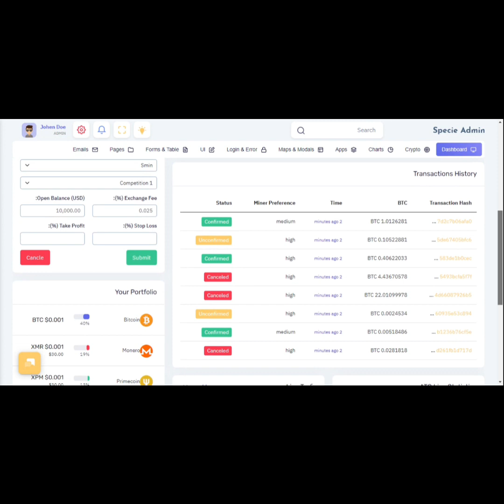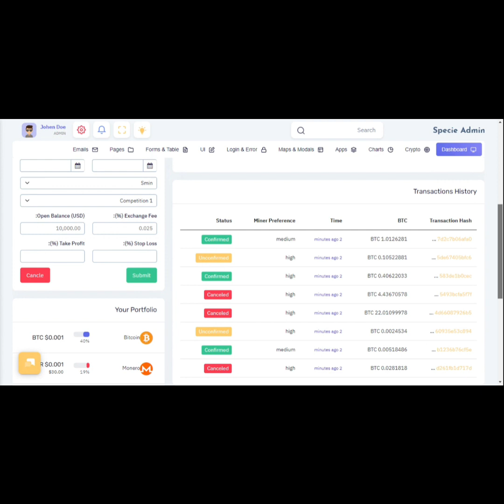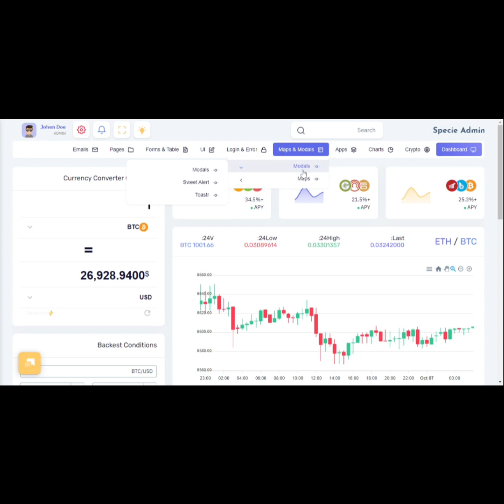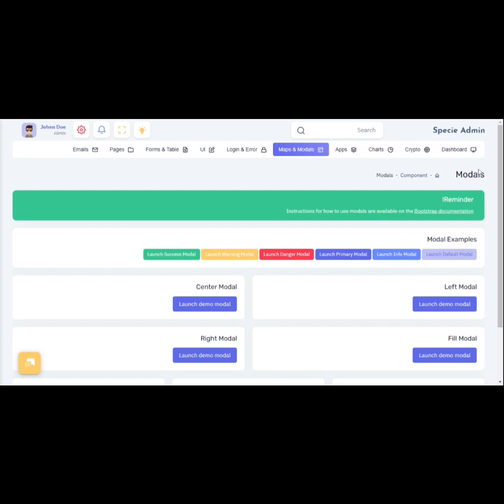Specie Crypto Admin - Amazing Dashboard With Ui Framework Template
"Specie Crypto Admin -  Responsive Bootstrap 5 Admin Dashboard Template, UI and WebApp Template.